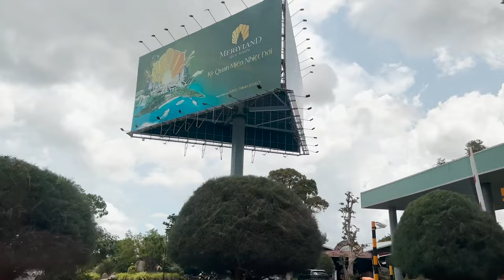🌊 Quy Nhơn's BEST KEPT SECRET Eo Gió the Windy Pass in Binh Dinh Vietnam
Discover Eo Gió, The Windy Pass: Quy Nhơn's Best-Kept Secret on My Last Day in Binh Dinh, Vietnam.
Join me as I take you on a breathtaking journey to Eo Gió, Quy Nhơn's hidden gem in Binh Dinh, Vietnam. This video is a must-watch for any travel lover looking to explore off-the-beaten-path destinations in Vietnam. Get ready to be mesmerized by the stunning coastline and serene landscapes of this hidden paradise!

➡️ WHAT I USE:
Main Camera
Dual Battery Charger
SD Card
Tripod Stand

➡️ MY COFFEE & TEA ROUTINE:
Vietnamese Coffee
Vietnamese Coffee Filter Set
Condensed Filled Milk
Herbal Tea Sampler

🙏 I wish you "eat well, sleep well, younger, stronger and healthier than ever before."